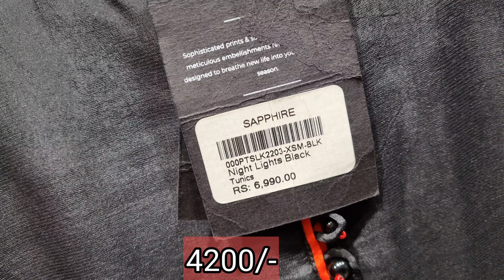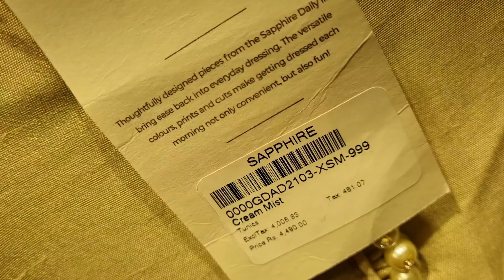Sapphire Flash Sale Flat 40% Off Today 4th September 2021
For Order wts app 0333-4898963